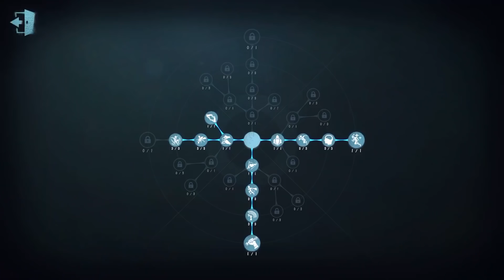#340 perfumer | Pro Player | Eversleeping Town | Identity V